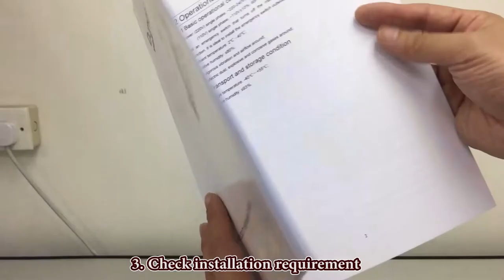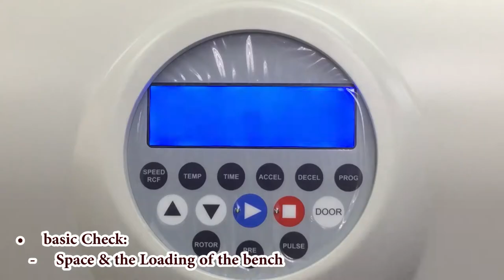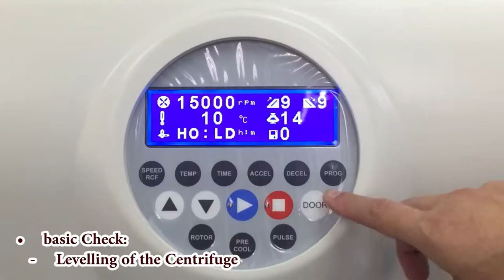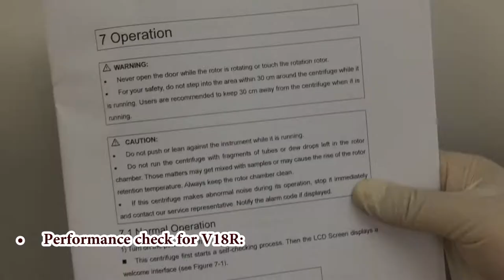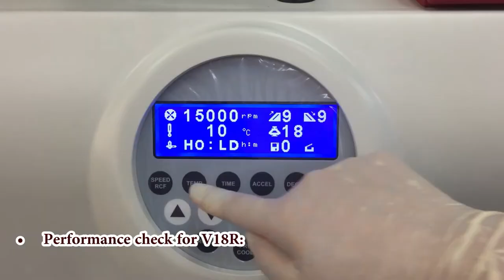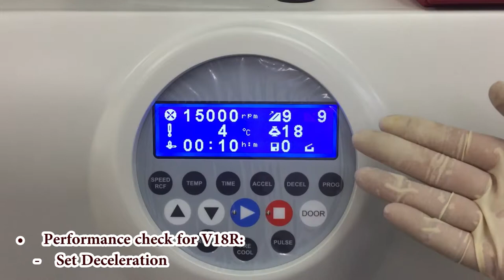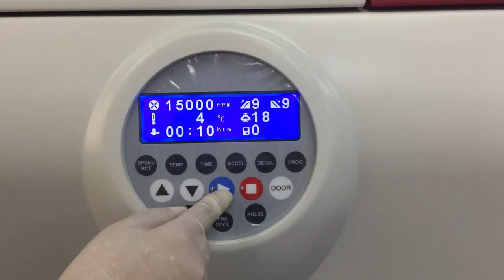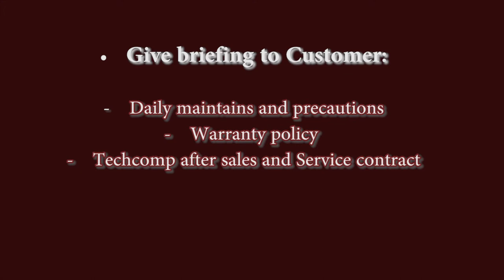Dynamica Centrifuge Velocity 18R installation Video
This movie will show how to do the installation of DYNAMICA Centrifuge Velocity 18R. Full protocol start from open box, basic check, installation to performance check.